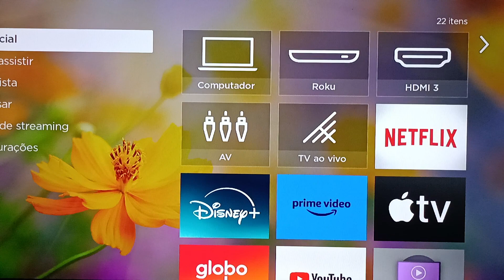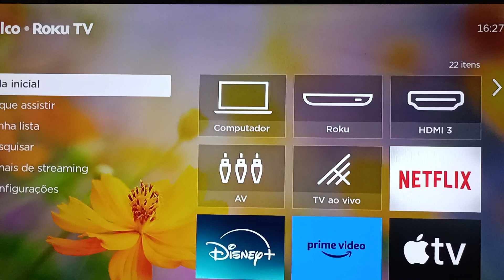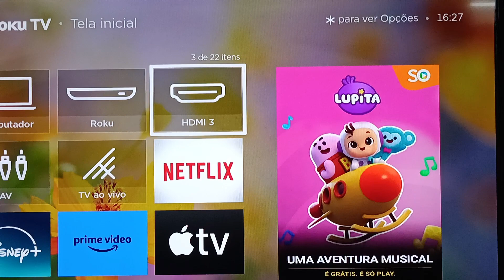QUAL DAS DUAS É MELHOR? ASSISTA O VÍDEO